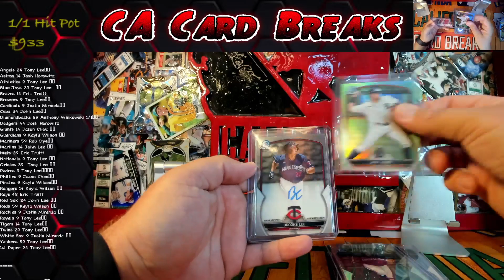2023 Bowman Hobby 2 Box PYT FB Hit Highlights